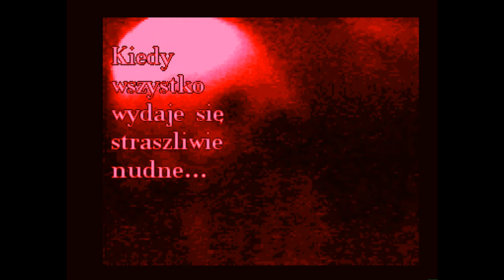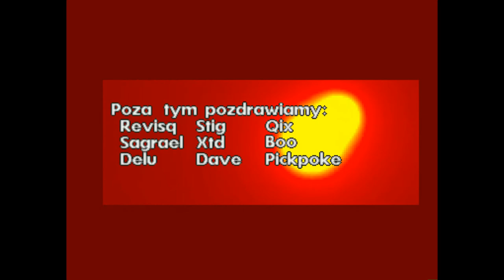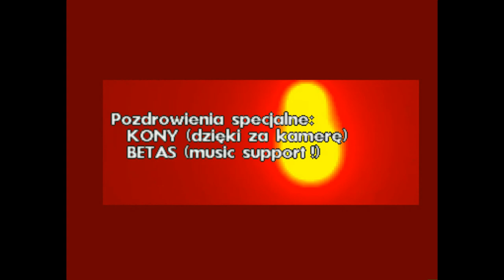Amiga 1200 - Pin Demo By Sun Productions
Sun Productions